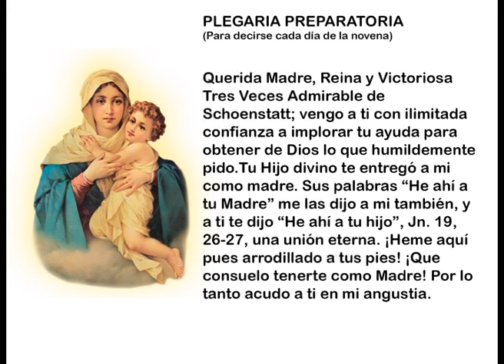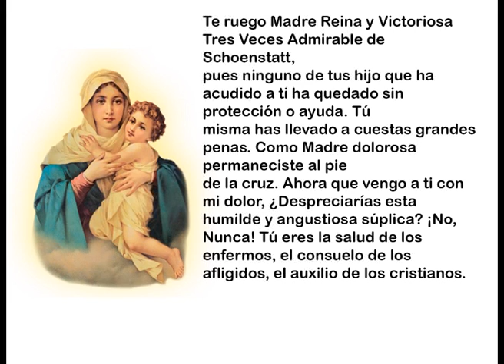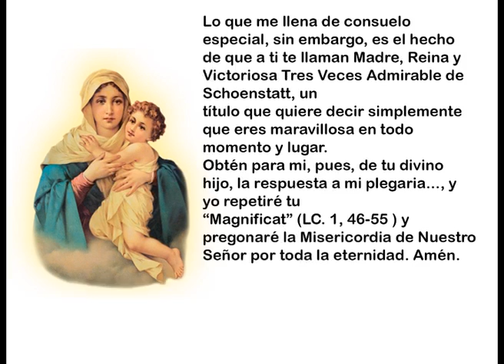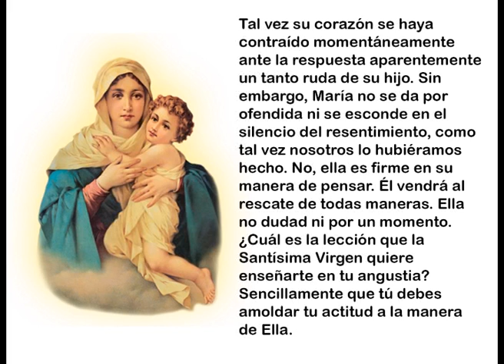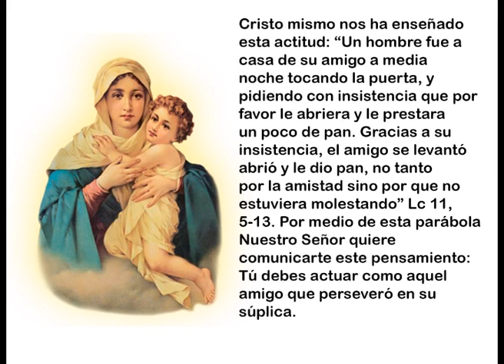NOVENA DIA 8 a la VIRGEN DE SCHOENSTATT 🙏 Milagrosa Reina y Victoriosa Tres Veces Admirable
Día 8 de la Novena a la Virgen de Schoenstatt Reina y Victoriosa Tres Veces Admirable.

Tú has encontrado esta novena no por casualidad, Dios quiere ayudarte en una situación especial, son muchos los testimonios de milagros conseguidos a través del rezo de la novena. Ten la certeza de que tus suplicas serán escuchadas por la Virgen, hazla con fe y confianza, tantas veces como lo necesitéis.